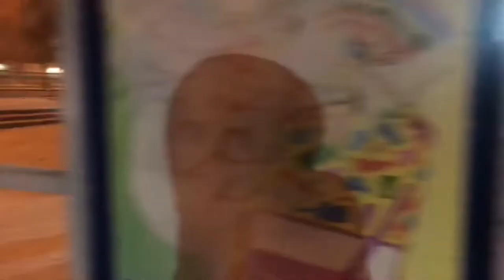شب برفی و قدم زدن همراه دوستانم